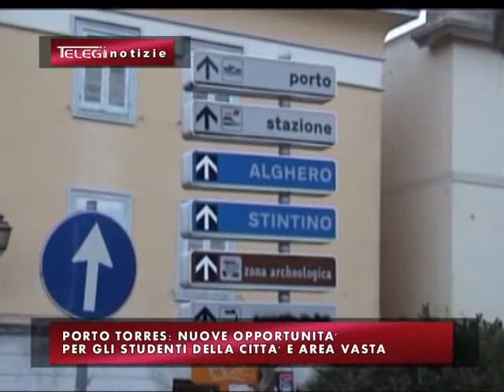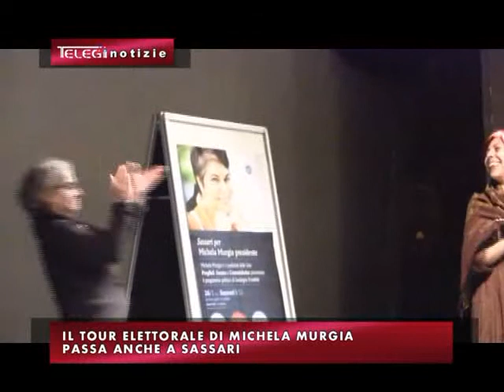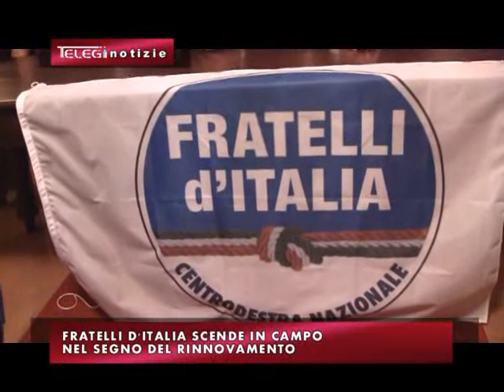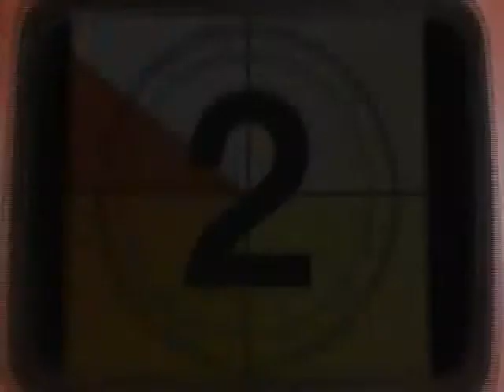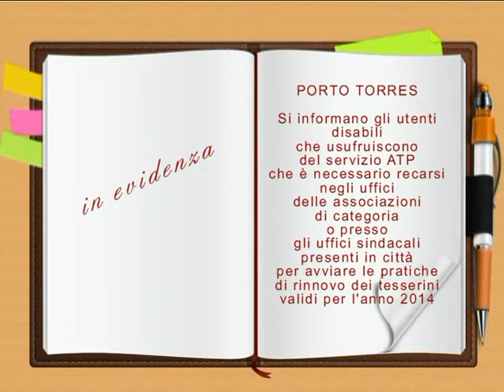TG INFORMAZIONE 29 GENNAIO